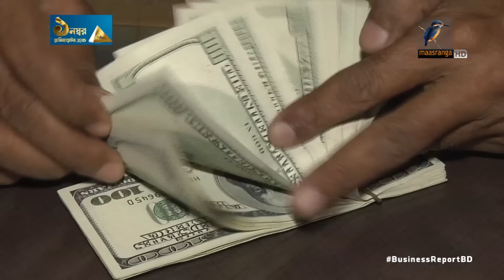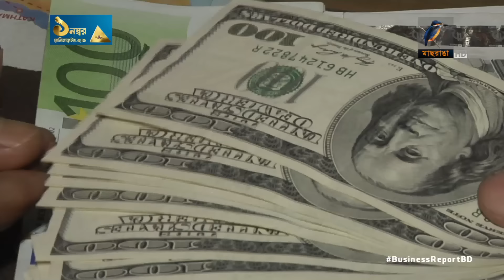রেমিট্যান্সের জোরে বাড়ছে রিজার্ভ | Bangladesh | Economy | Reserve | Maasranga Business Report 2024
রেমিট্যান্সের জোরে বাড়ছে রিজার্ভ | Bangladesh | Economy | Remittance | Foreign | Currency |  Reserve
বৈদেশিক মুদ্রার রিজার্ভ এখন কি অবস্থায় আছে?